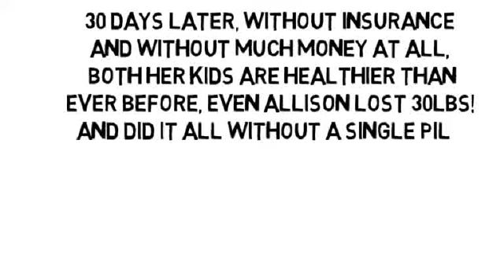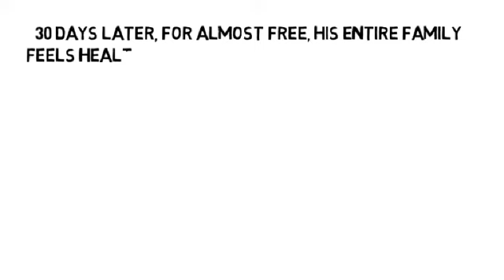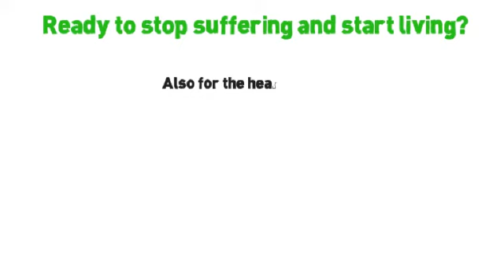Treating Osteoarthritis by NoMoreVitamins com